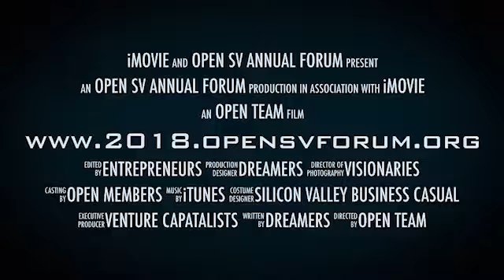2018 OPEN Forum Intro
Attend OPEN forum 2018. Network and learn from other professionals for success in your entrepreneural and professional ventures.